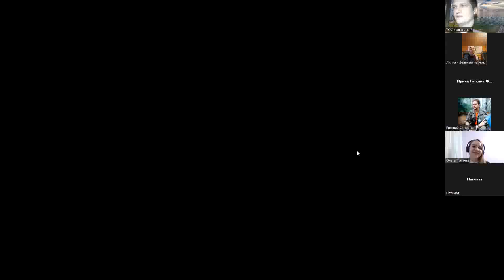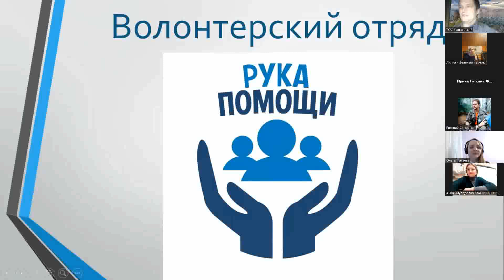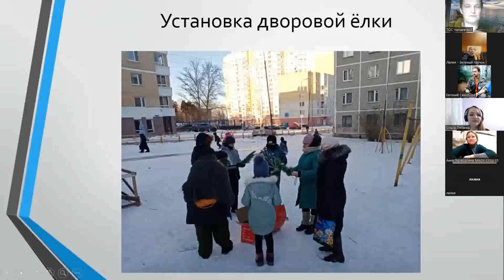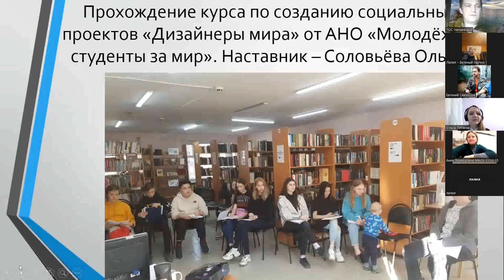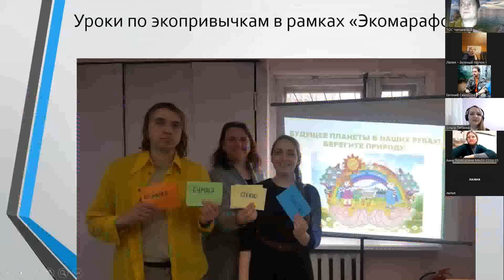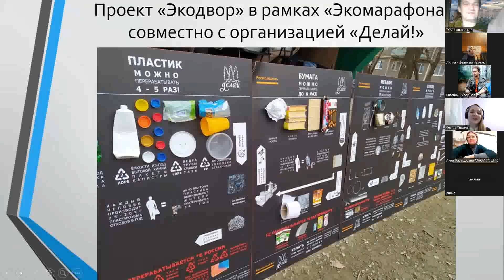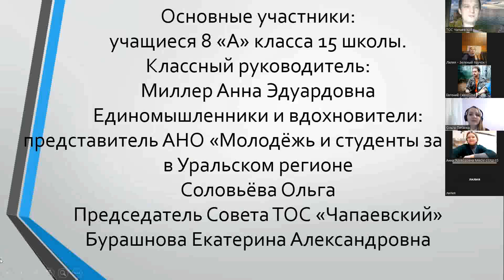08 «Рука помощи для всех»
Миллер Анна Эдуардовна, инициатор волонтерского движения 15 школы, Бурашнов Андрей Михайлович руководитель молодёжного направления ТОС «Чапаевский»